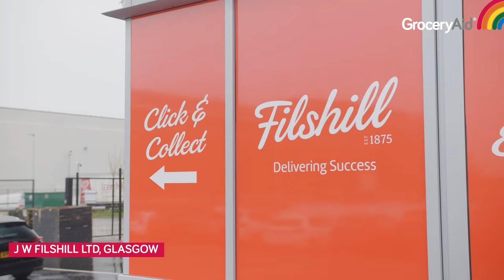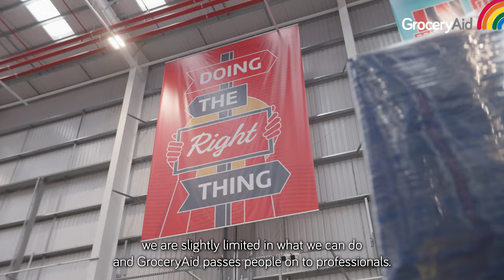Filshill: Lets Talk GroceryAid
Filshill reached out to GroceryAid following a critical incident in the workplace. Watch the video to find out how we provided crucial support to colleagues during a difficult time.